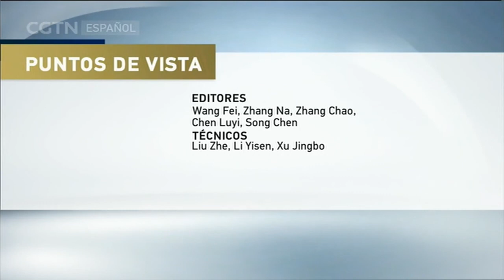PUNTOS DE VISTA 30/07/2017